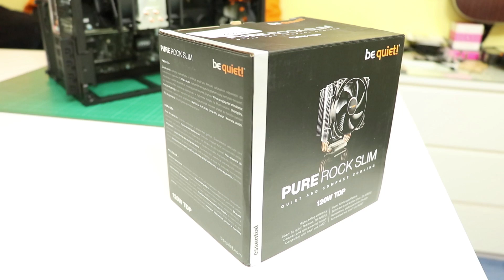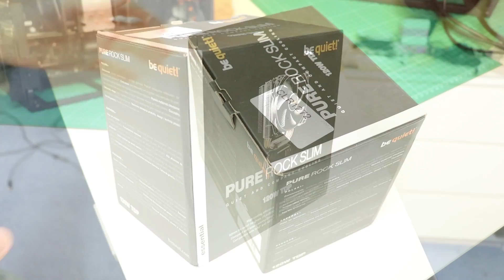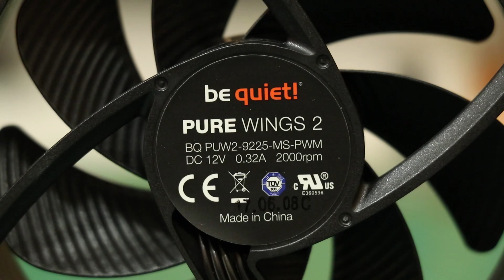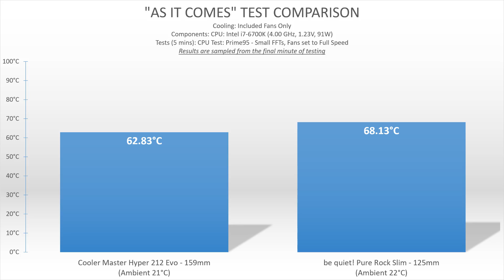be quiet! Pure Rock Slim CPU Cooler Un-boxed & Tested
An in-depth look at the 125mm tall be quiet! Pure Rock Slim CPU cooler, as well as some thermal testing with comparison to the Hyper 212 Evo.

Please let me know if you have any questions about the cooler that weren't covered in this video, and I'll do my best to help out!